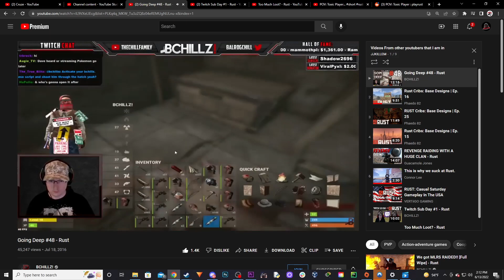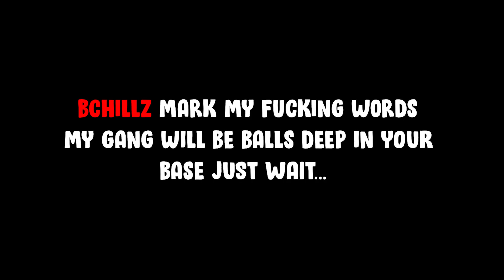BCHILLZ This was the last straw for you buddy...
Over the years of my rust days this one particular streamer always wants to get in my way